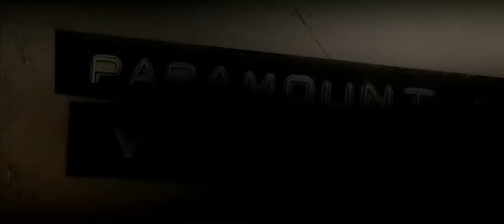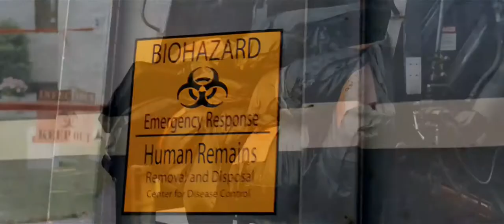Carriers Trailer (HD)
Carriers Trailer in HD.

Four kids are driving through the desert on the way to the beach, their faces anything but cheery: this isnt Spring Break. Theyre trying to outrun the end of the world  and each other. In Álex and David Pastors CARRIERS, no one is safe from the viral pandemic threatening to wipe out the human race. Determined to elude the deadly virus, Danny (LOU TAYLOR PUCCI), his brother Brian (CHRIS PINE), his girlfriend Bobby (PIPER PERABO) and Dannys school friend Kate (EMILY VANCAMP) speed across the Southwestern U.S. to reach a place of possible safety. Over the course of four days, the group is faced with moral decisions that no human should ever be forced to face. They discover that their greatest enemy is not the microbe attacking humanity, but the darkness within themselves.